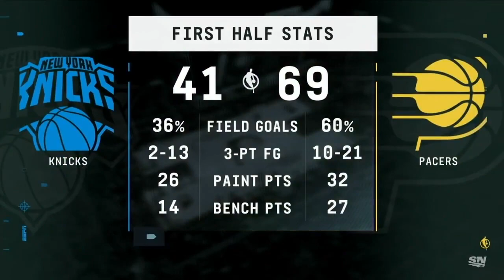2024 NBA ESCF on ABC/ESPN Old Edition Theme Game 4 (NYK @ IND)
My work has the JWJ logo which indicates that this is my work. More content will be uploaded soon including the upcoming NBA Playoffs, 2023 Summer League and the remaining games from Last year's Summer league